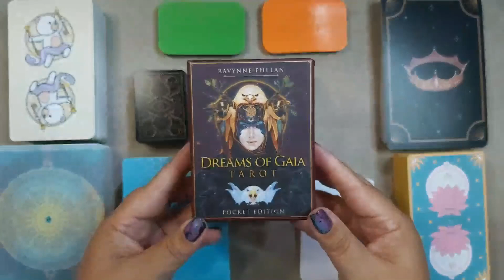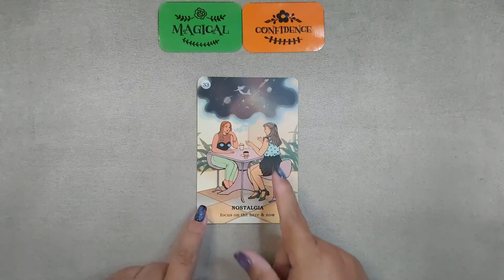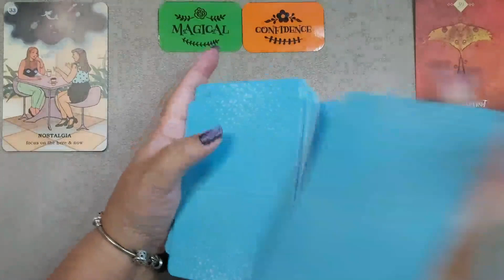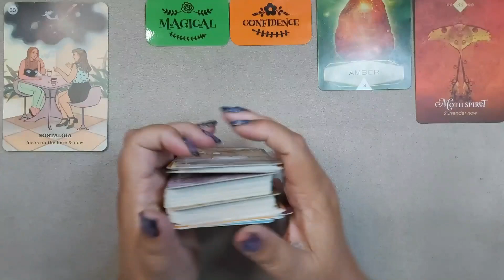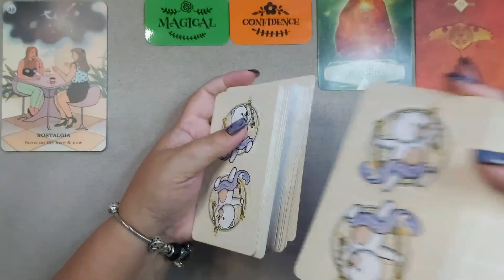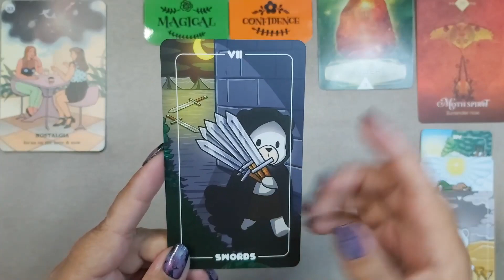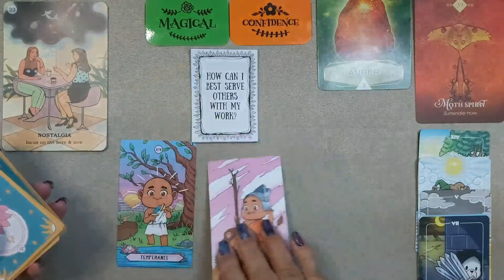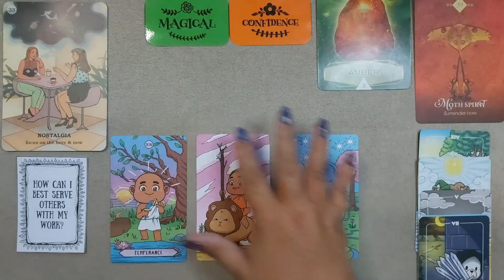Weekly Collective Reading | 20-26 March 2022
Intro: 0:00
Theme: 5:41
Animal Totem: 12:28
Crystal Energy: 16:35
Elemental Energy: 20:32
Fire: 21:49
Earth: 24:34
Air: 27:33
Water: 30:48
Q&A with Spirit: 35:34

Rene